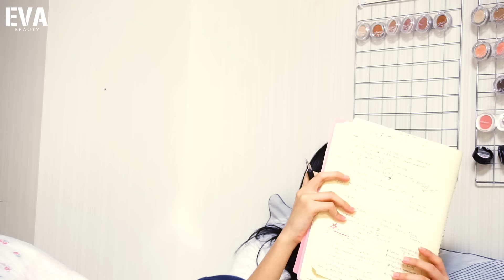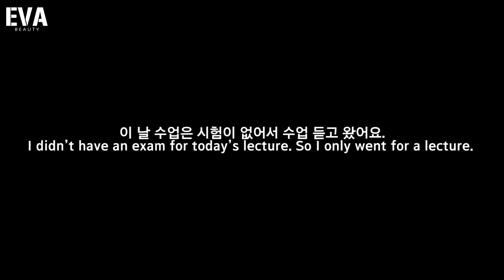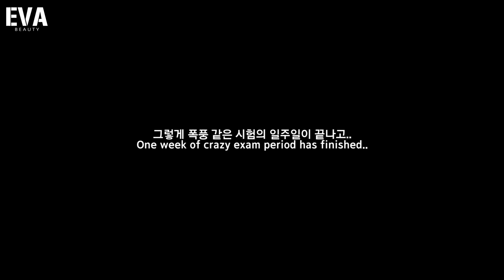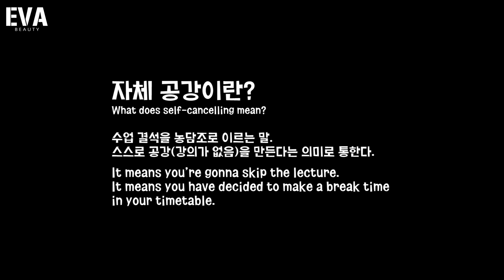ENG) 대학생의 하루 : 시험기간편 A Day of a University Student: Exam periodㅣEVA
안녕하세요! 오늘은 드디어!!!
요청 엄청 많이 해주셨던 대학생의 하루 '시험기간편'입니다!

이번 영상은 지난 두 편과는 조금 다르게 단면적인 하루가 아니라
시험기간 전체, 몇 주를 아울러서 틈날때마다 찍어둔 영상들을
한꺼번에 편집해서 가져왔어요ㅎ.ㅎ

그래서 아마 영상 속에서도 계절의 변화가 느껴지실 것 같네요^^..!쿸

영상 늦게 들고 와서 죄송합니다 ㅠ.ㅠ
넘나..넘나 이번 편 특별하게 더 노잼이네요...
영상 소스가 많이 없고 장소들도 다양하지가 않아서..흑ㅠ

그래도 열편집 했으니 예뻐해주세요..ㅎㅠㅎ

다음엔 어떤 편 보고 싶으신지도 댓글로 많이 써주세요 헿ㅎ

▼사용한 제품▼

@ 라네즈 워터뱅크 에센스 이엑스ㅣ40,000원
  LENEGE water bank essence_EXㅣ40,000 KRW

@ 슈에무라 스테이지 퍼포머 블록:부스터 핑크ㅣ49,000원
SHU UEMURA stage performer block:booster pinkㅣ49,000 KRW

@ 디올 드림 스킨 퍼펙트 스킨 쿠션ㅣ100,000원
  DIOR dream skin perfect skin cushionㅣ100,000 KRW

@ 지베르니 센스티브 아이브로우 펜슬 #03 다크브라운ㅣ13,000원
  GIVERNY sensitive eyebrow pencil #03 dark brownㅣ13,000 KRW

@ 블리블리 아이엠 커스텀 섀도우 스페셜리스트 쓰리 디멘셔널ㅣ29,000원
VELY VELY IM custom shadow specialist three dimensionalㅣ29,000 KRW

@ 아리따움 슈가볼 쿠션 블러셔 #04 쥬시피치ㅣ8,000원
  ARITAUM sugarball cushion blusher #04 juicy peachㅣ8,000 KRW

@ 마몽드 크리미 틴트 컬러 밤 인텐스 #14 벨벳레드ㅣ9,000원
  MAMONDE creamy tint color balm intense #14 velvet red

@ 마몽드 크리미 틴트 컬러 밤 인텐스 #45 레드페퍼ㅣ9,000원
  MAMONDE creamy tint color balm intense #45 red pepperㅣ9,000 KRW

@facebook: 김혜원l에바 (kim hye wonㅣeva)

▼BGM▼

1. Jazzy Frenchy-bendsound
2. The Lounge-bendsound
3. The Jazz Piano-bendsound
4. Mission Impossible Theme
5. The Time Is Now(You can't see me)-John Cena's 2014 theme song